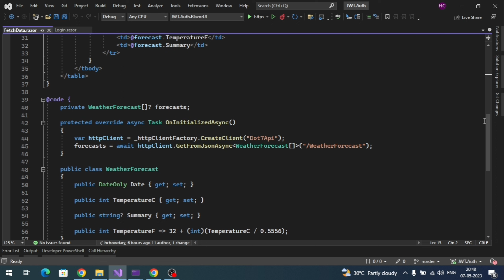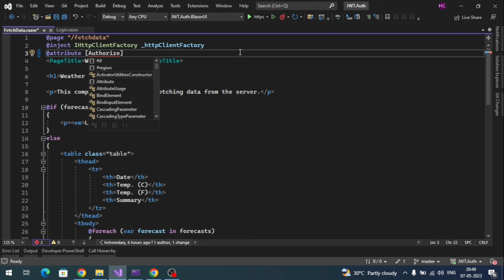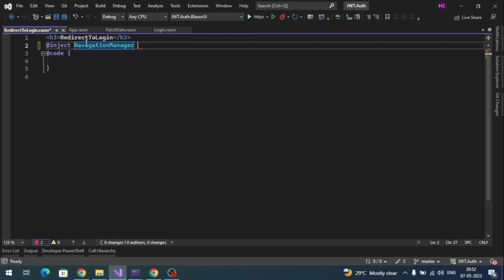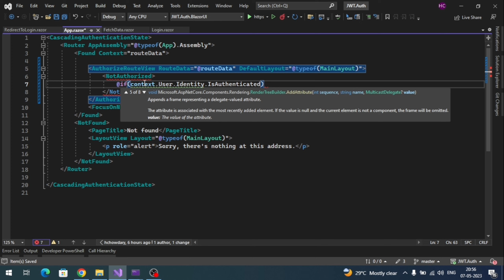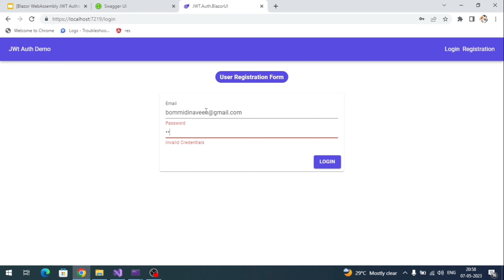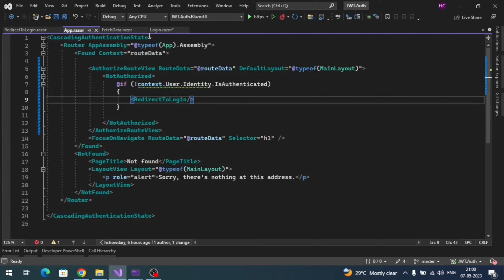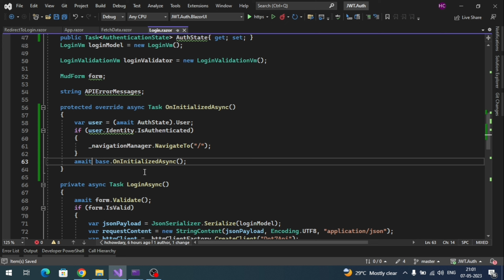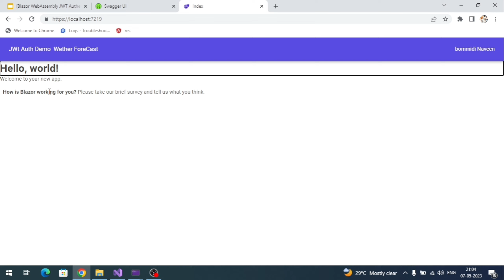Part-7|Redirect To Login In Blazor Application[.NET 7 Blazor WASM JWT Auth]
Hi everyone,

This video is  about - Login Redirection In Blazor Application[.NET 7 Blazor WASM JWT Authentication]